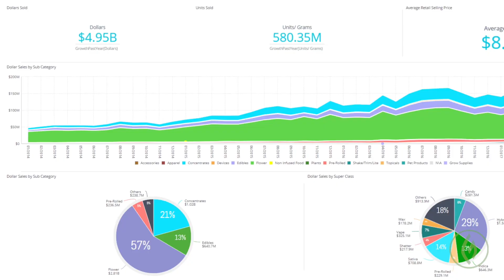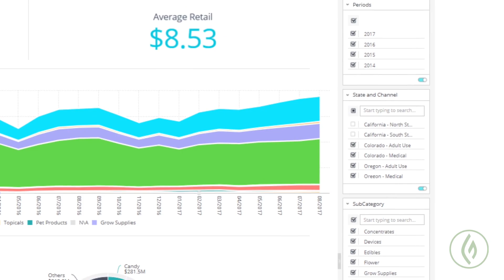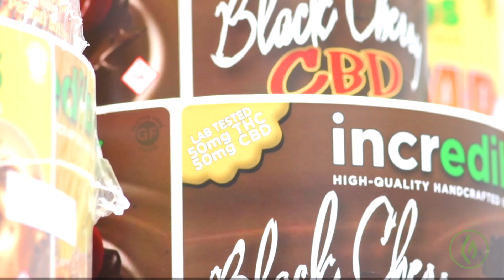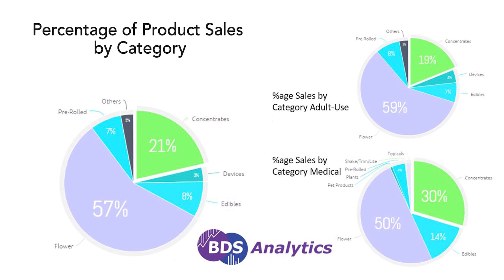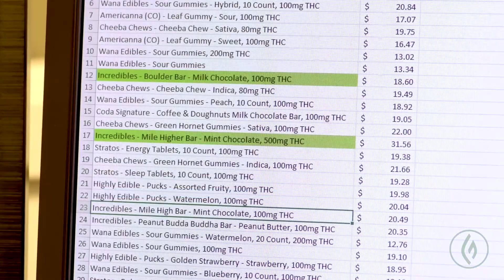Cannabis Consumer Trends: What the Data Says - BDS Analytics/Green Flower Success Quest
"What we're seeing about cannabis consumers debunks the beliefs, with stereotypes being the outliers."

As more dispensaries and cannabis retail businesses come online in the legal/regulated cannabis market, much more data becomes available, from point-of-sale to track and trace, and beyond.

To make sense of it all, Green Flower brought in the team from BDS Analytics to break it all down, revealing insights (and some surprises) into demographics, product preferences and what's trending in today's (and tomorrow's) cannabis retail market.

To learn more about cannabis business, trends, and investing, or view the entire Success Quest cannabis industry series,